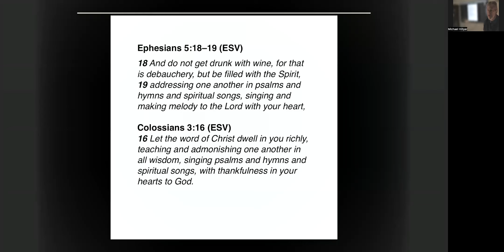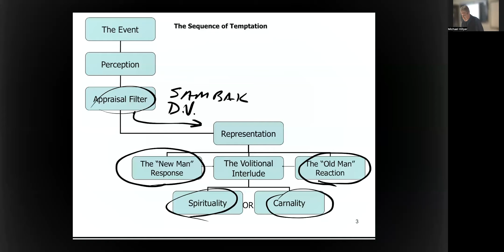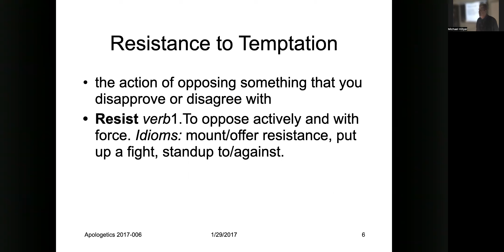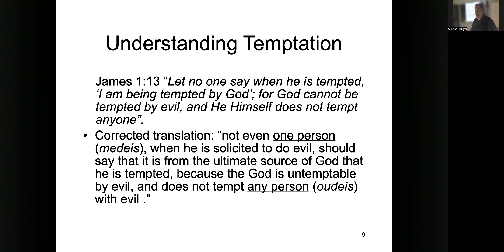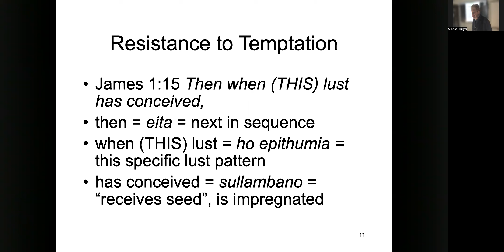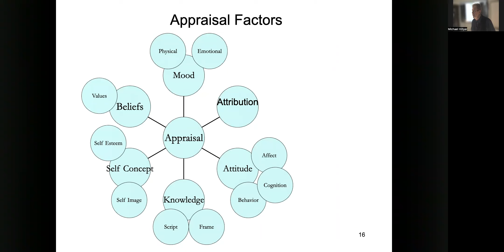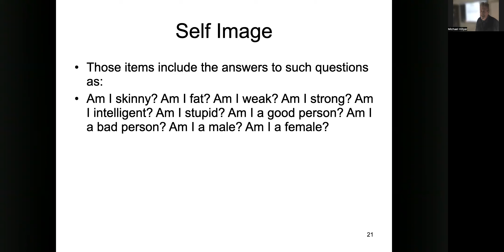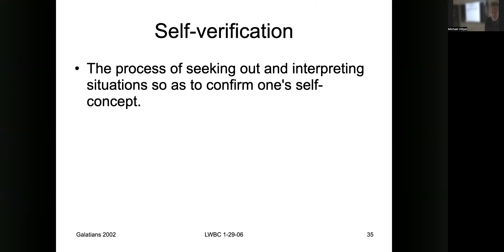SCSL 17 SPIRITUAL WARFARE 4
Continuing the background material required to understand the Mechanics of Spiritual Warfare - Putting Off the Old Man and Putting on The New Man by learning the Thinking Process, The Appraisal Process, Reckoning and Resisting.